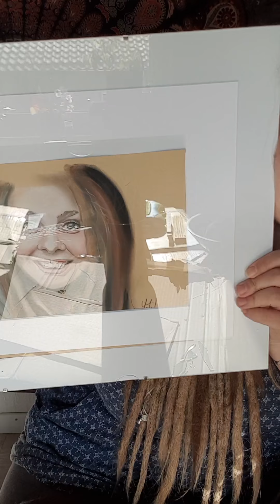Unglaublich, ich koennte ausrasten.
Auch, wenn das Glas kaputt ist, ist es das coolste  was je einer fuer mich gemacht gemacht hat 🕉 Vielen Dank, und unglaublich viel liebe fuer dich Lis. Du bist eine großartige Frau 💚